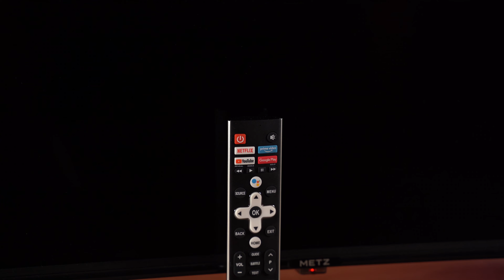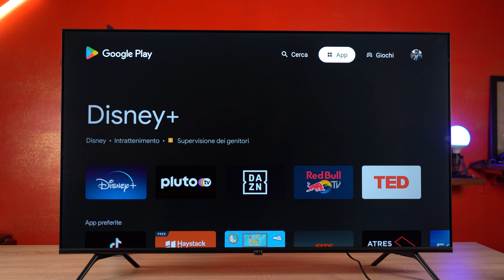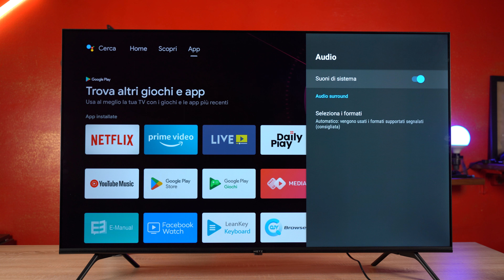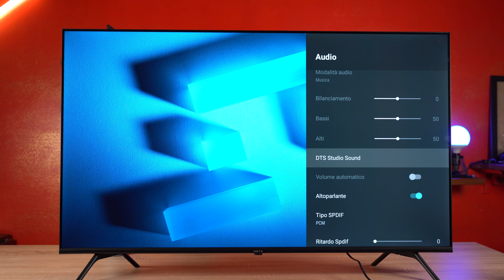METZ MUC6110 50'' 4K LED con Android 10 il BEST BUY del momento! - recensione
●Verifica il prezzo più basso
Disponibile anche in queste altre due dimensioni:
●MUC6110 43” Verifica il prezzo
●MUC6119 55” Verifica il prezzo

Molto interessante anche il modello MTC6110 che ha le stesse caratteristiche del 50” recensito, ad eccezione di una risoluzione minore e del sistema Android 9.0:
METZ MTC6110 Smart TV 40” FHD LED, Android 9.0 Verifica il prezzo
METZ MTC6110 Smart TV 32” HD LED, Android 9.0 Verifica il prezzo

Metz MUC6110 è uno dei televisori da tenere sott'occhio anche dopo questo Black Friday. Schermo completamente senza cornici, audio di qualità con Dolby Atmos, compatibilità ad HDR10 e HLG, Android 10.0 e tanto altro ancora. Eccolo nella recensione completa con test audio.